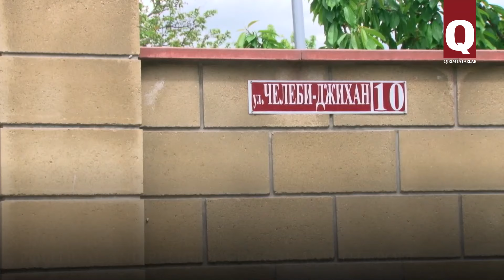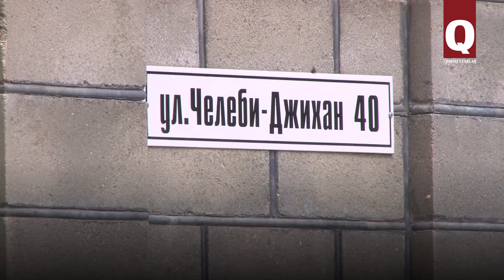Who are the Crimean streets named after Noman Chelebidzhihan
We continue the series of stories about people whose names are given to the streets of Aqmesjit (Simferopol). This time, our film crew went to Beloye neighbourhood, where Noman Chelebidzhikhan Street is located. What do the locals know about this man?